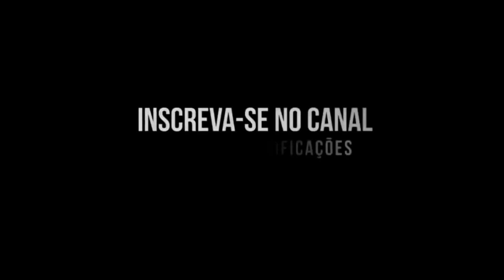Notícias de Hoje - Bolsonaro critica questão do Enem e diz que em 2019 irá fiscalizar a prova.